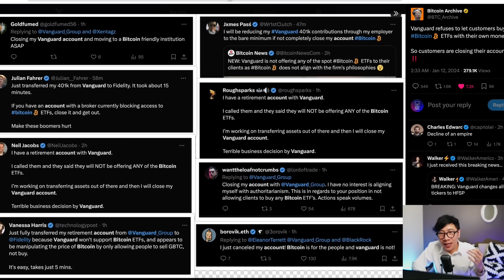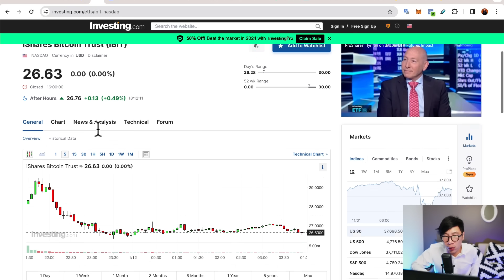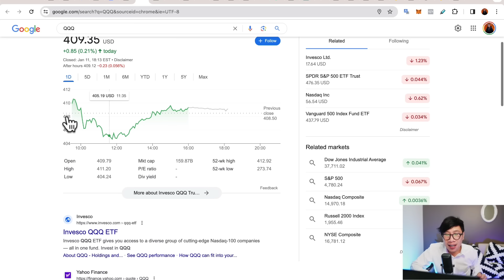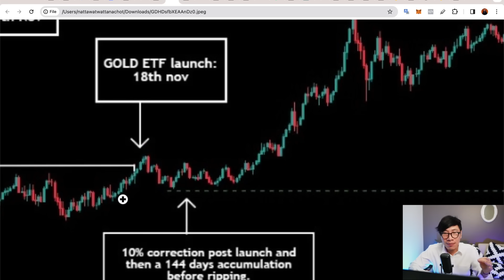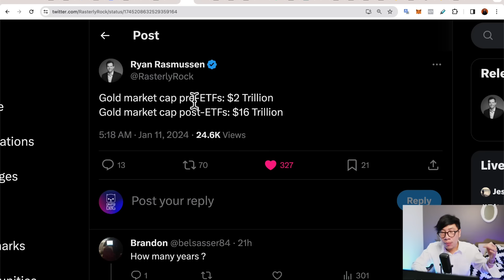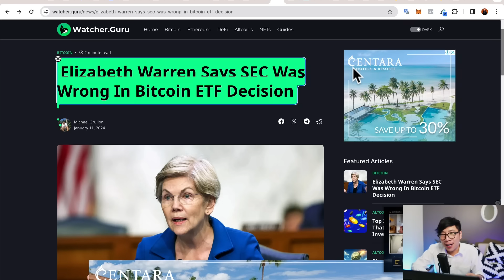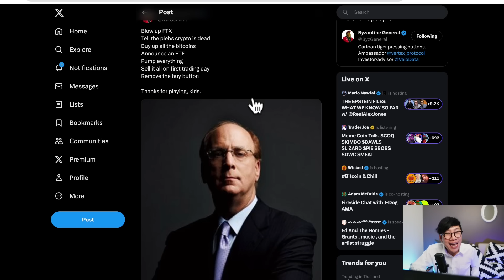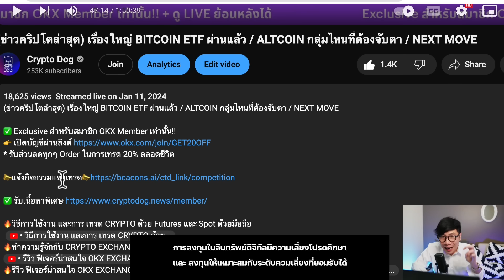(ข่าวคริปโต) นักเทรดหัวร้อน BITCOIN โดนเท หลังเปิด BITCOIN ETF อาจลงแบบทองคำ ?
✅ Exclusive สำหรับสมาชิก OKX Member เท่านั้น!!
* รับส่วนลดทุกๆ Order ในการเทรด 20% ตลอดชีวิต

🔥วิธีการใช้งาน และการ เทรด CRYPTO ด้วย Futures และ Spot ด้วยมือถือ
🔥ทำความรู้จักกับ CRYPTO EXCHANGE OKX / TOP 3 ของโลก
🔥รีวิว ฟีเจอร์น่าสนใจ OKX EXCHANGE ที่ทำให้นักเทรดชอบใช้

"CRYPTO DOG (ห้อง UPDATE ข้อมูล ข่าวสารคริปโต)"